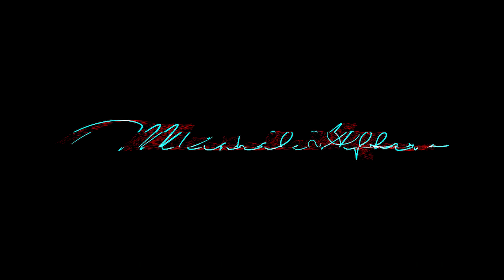ARROLLADORA BANDA EL LIMON FERIA CELAYA 2019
La Arrolladora Banda El Limón desde la feria de navidad Celaya 2019